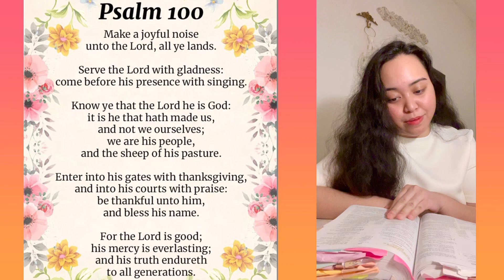Prayer for the Remnant Church. LET THE DRY BONES LIVE! intercession prayer Psalm 100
2/25/23 My assignment from the Father to pray for my Neighborhood and Churches. You should as well, there are many churches in bondage in the Spirit by dark influences that can only be broken by the Anointing of the Holy Spirit. Amen!